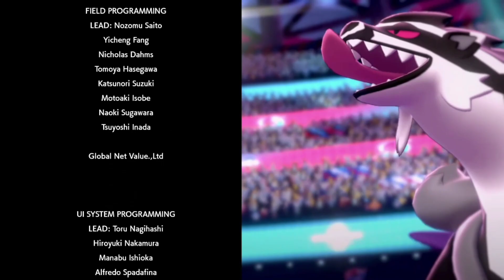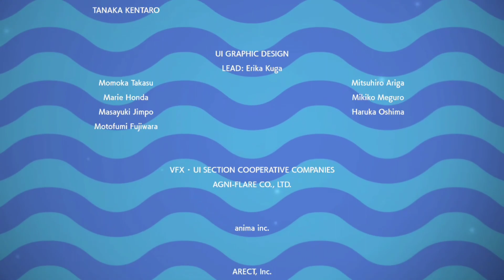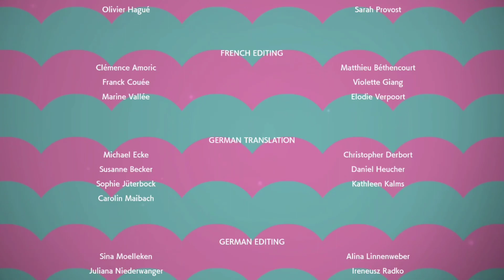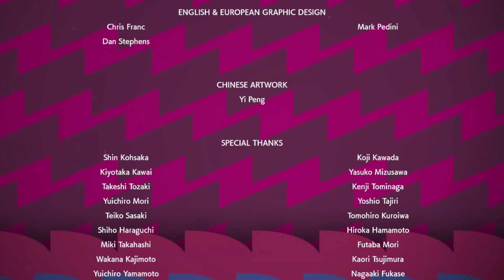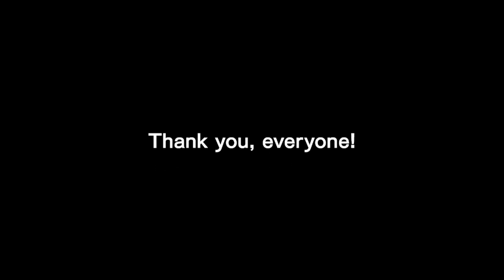Pokeman Shield - Big Champion End Time (and short game review)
Spoilers.
For real tho.
Spoilers.
Hey, I've got a Tumblr and a Twitters.
Go follow them or something.